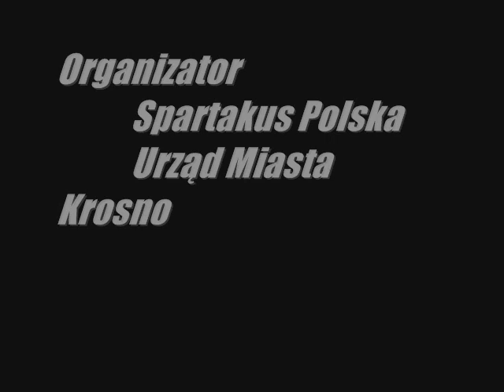Strongman Krosno 2007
Poland StrongMan Spartakus polska in Krosno 2007